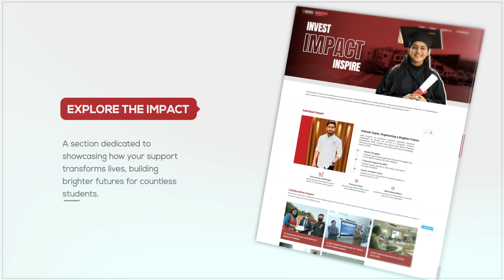Give @ MR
Education is the spark that lights the way to a brighter tomorrow, and with the launch of Give@MR, we’re igniting that spark for countless individuals who need it the most.

This noble initiative, inspired by the visionary legacy of Dr. O.P. Bhalla, stands as a testament to the belief that education should be accessible to all, regardless of background or circumstances. Through Give@MR, we’re opening doors to transformative opportunities, empowering talented students, marginalized communities, and women with the support they need—whether it’s educational guidance, financial aid, or upskilling programs designed to help them thrive. In addition, the initiative gives you a platform to contribute to special projects that enhance the academic ecosystem at Manav Rachna.

Visit the Give@MR website today and see how you can make a difference in shaping futures and turning dreams into reality.

Let’s build a future where no dream is out of reach!

Manav Rachna | MR | Give At MR | Education | Learning | Invest in Dreams